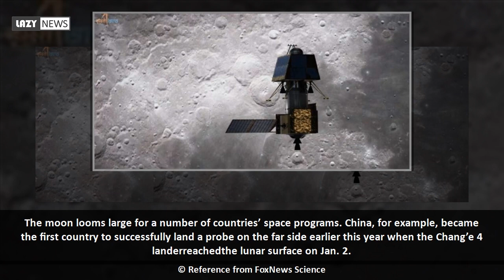India loses contact with Vikram probe in moon landing attempt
India lost contact with its unmannedVikram probe during the final moments of its audacious attempt to land on the moonon Friday.  Communication with thelander was lost when it was just 1.3 milesfrom the lunar surface."Communications from lander to ground station was lost," said K Sivan, chairman of the Indian Space Research Organization. "The data is being analyzed."  It is not clear if the mission had failed. "We don't have any result yet," said an ISRO spokesman.  Indian Prime Minister Narendra Modi was alsoat ISRO Mission Control...